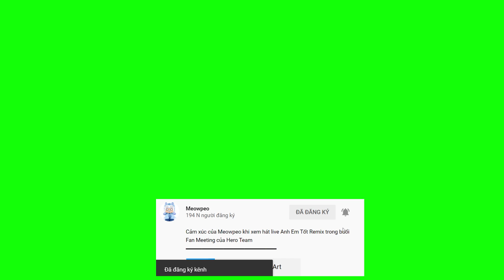MEOWPEO MỎI TAY KHI CHƠI PARKOUR 1 MÁU SIÊU DÀI KẾT HỢP VỚI GIẢI MÃ TRONG MINI WORLD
UID Mini World: 27351783 - Meowpeo - Mèo béo
Tên trong game và youtube: Meowpeo
Tên thường gọi: Mèo béo